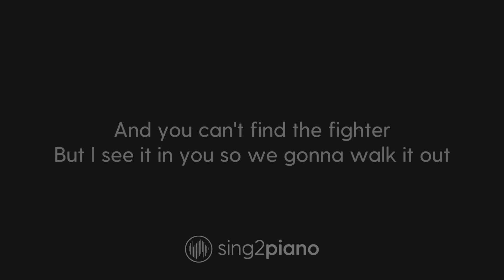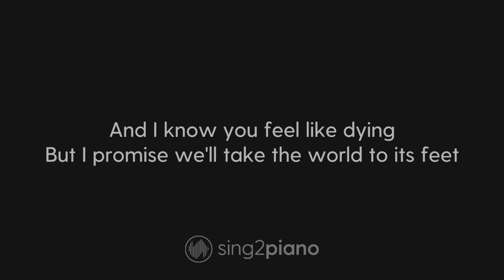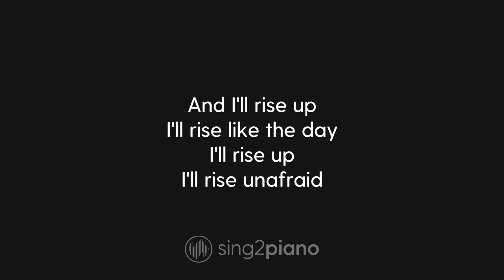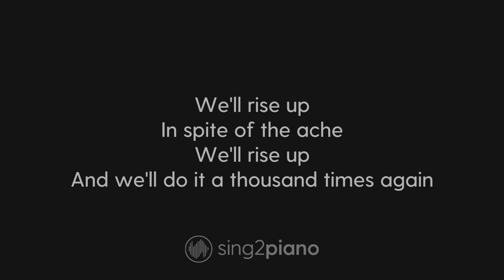Rise Up - Andra Day (Lower Key) Karaoke Piano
1. @Sing2Piano on YT | Mention @Sing2Music on Socials

1. Vote via our community page polls every New Music Friday
2. Write it in the Comments 💬 (we read them all)
3. Directly via:

00:00 Rise Up Piano
00:03 Rise Up Instrumental
03:57 Sing2Piano For You, Up Next

Lyrics

You're broken down and tired
Of living life on a merry-go-round
And you can't find the fighter
But I see it in you so we gonna walk it out
And move mountains
We gonna walk it out
And move mountains

And I'll rise up
I'll rise like the day
I'll rise up
I'll rise unafraid
I'll rise up
And I'll do it a thousand times again
High like the waves
I'll rise up
In spite of the ache
I'll rise up
For you
For you
For you
For you

When the silence isn't quiet
And it feels like it's getting hard to breathe
And I know you feel like dying
But I promise we'll take the world to its feet
And move mountains
Bring it to its feet
And move mountains

I'll rise up
I'll rise unafraid
I'll rise up
For you
For you
For you
For you

All we need, all we need is hope
And for that we have each other
We'll rise, oh oh
We'll rise

I'll rise up
Rise like the day
I'll rise up
I will rise a thousand times again
And we'll rise up
We'll rise up
We'll rise up
And we'll do it a thousand times again
For you
For you
For you
For you